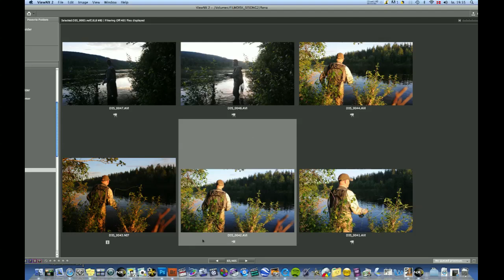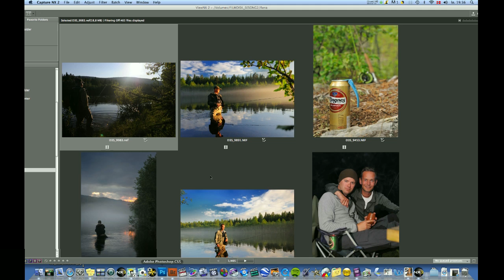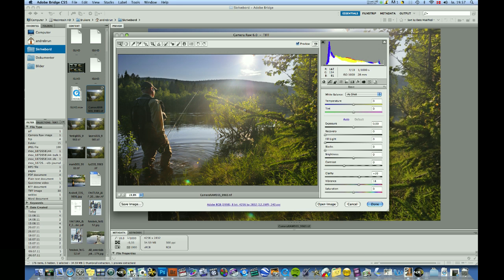Extreme exposures - and how to fix them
How to turn a pretty boring photo into a nice one when it comes to differences in light.

I normally like to do most of the job while actual photographing, with gradient filters, polafilters etc, but sometimes the dynamics of the light is just too much to handle for even an excellent ff dslr. Here is a how-to on some steps to repare that.